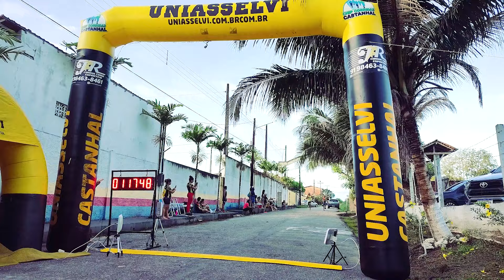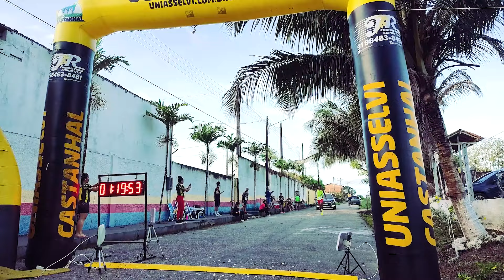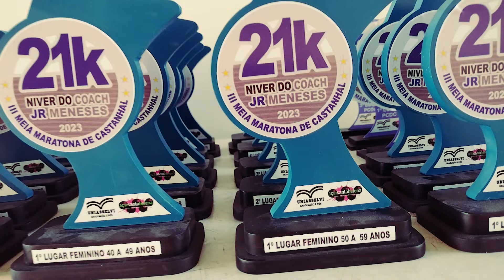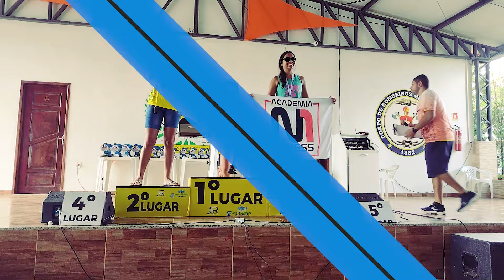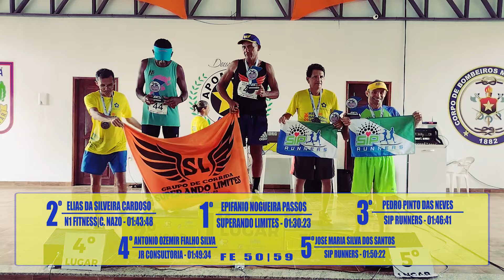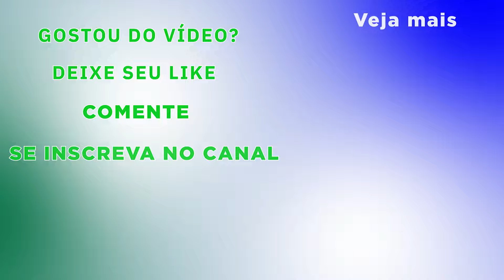Calor, subidas e descidas desafiadoras na MEIA MARATONA DE CASTANHAL.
A desafiadora Meia Maratona de Castanhal em comemoração ao Aniversário do Júnior Meneses, fundador da assessoria JR Consultoria de Corrida. O Sol não perdoou e as subidas foram longas, muita superação dos atletas. Show de emoção! @chipcorridascastanhal
00:00 Intro
00:42 Largada
09:33 Metade do Percurso - Troca de Chips
13:34 Chegada
20:18 Homenagem ao JR Meneses
22:41 Premiação - Pódio